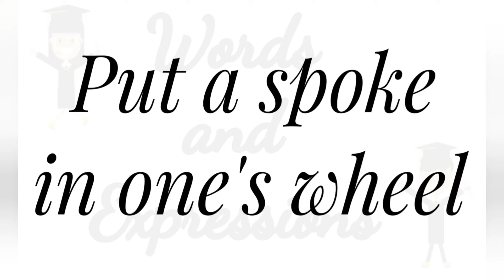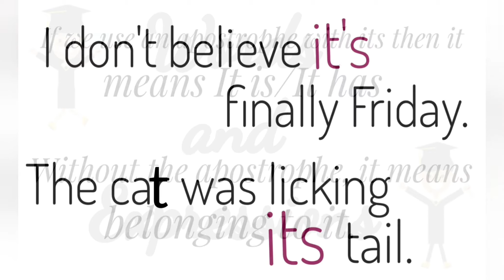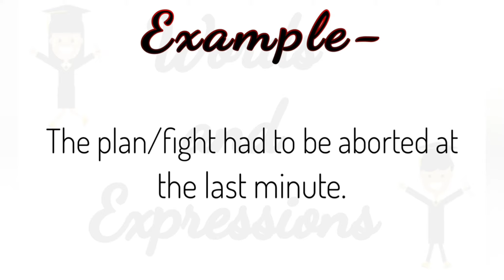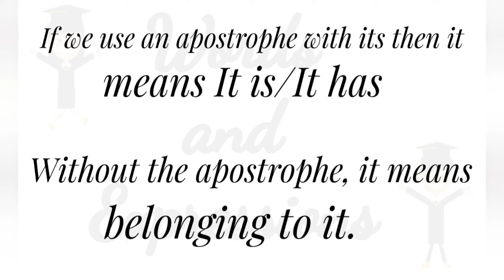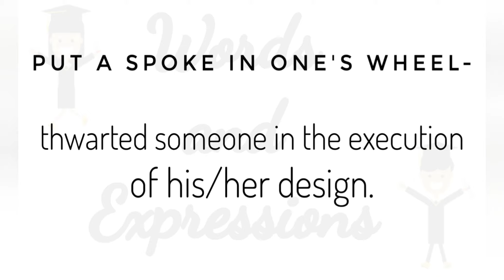How to use the words abort, abortion and abortive differently & more ||Words and Expressions(Post13)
How to use the words abort, abortion and abortive differently and more (Post-13)

In this video I have differently discussed the usage of the words like abort, abortion and abortive, trickster, whether to put apostrophe in its or not, and the expressions in good part and put a spoke in one's wheel.

● Instagram! Username: words_and_expression

Thank you so much for joining my channel.
Take love. .